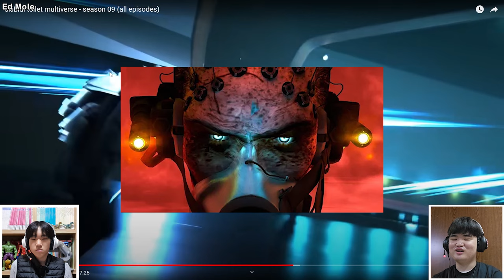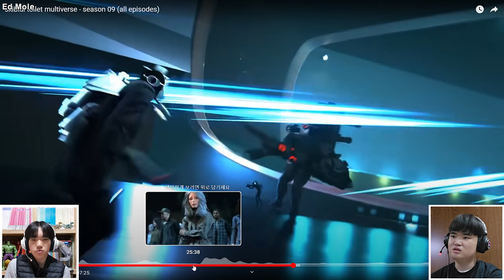"More Villains are Coming!!" | Reacting to Skibidi Toilet Multiverse 33 ~ 36 by Dom Studios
Hello Everyone Ed Mole here, in this video ASSEMBLE TV and I continued to react Skibidi Toilet Multiverse from Episode 33 to Episode 36 things are getting hyped up and I hope you guys enjoy watching this as much as you guys did!
 If you enjoyed don't forget to Like and Subscribe And I'll leave a Link to Mr. Boom and Dom Studios down below, so you guys can check out the Multiverse and the Original Series!

[Chapters]
00:00 Intro
00:57 Reaction Starts! | Secret Scene in Season 9 (1)
01:28 Episode 33 (Also including secret scene 2)
13:08 Episode 34 (Part 1)
15:53 Episode 35
21:26 Episode 34 (Part 2)
28:29 Secret Scene in Season 9 (3)
33:12 Episode 35 (Flashbacks)
36:19 Episode 36
40:23 Our Thoughts and Analysis
48:09 Outro (Ending)